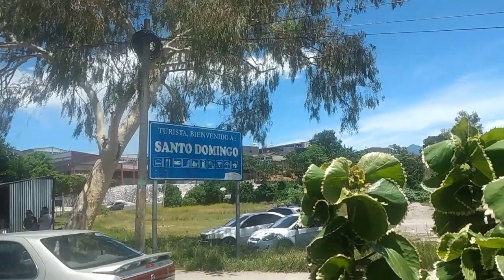Visitando Santo Domingo, San Vicente, El Salvador